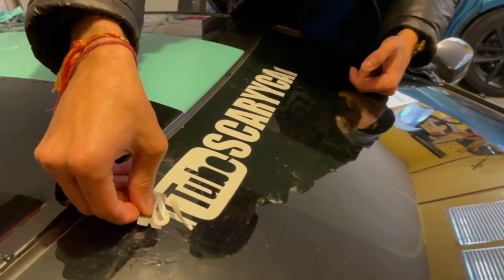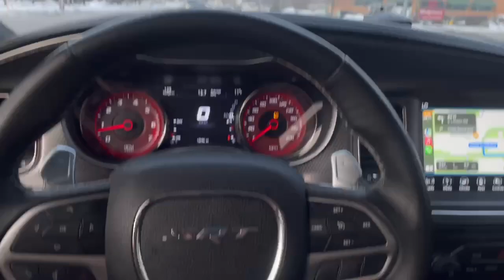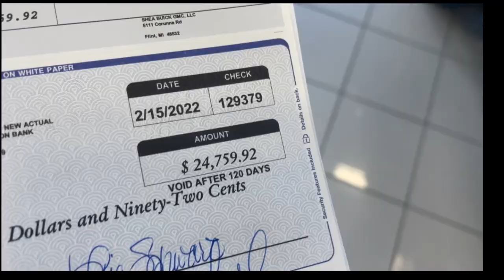Selling my hellcat...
This was almost a year ago but better late then never catching up on the youtube grind!